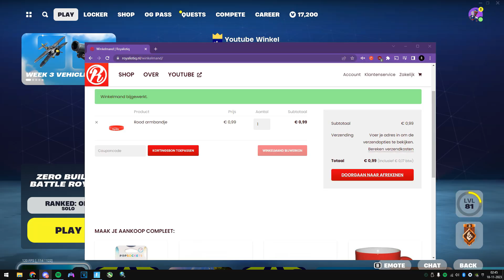Ik Speelde OG FORTNITE met ROYALISTIQ... 😱